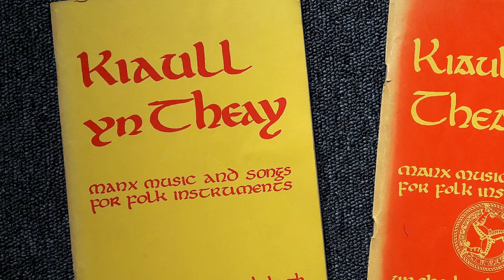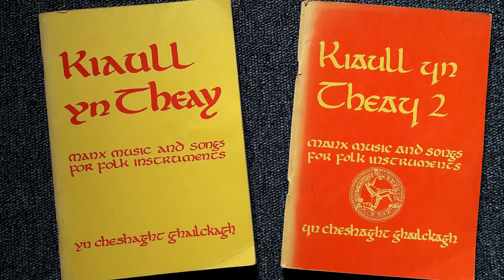Colin Jerry RBV interview, Lorient 1995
An interview with Colin Jerry RBV, one of the most important figures of modern Manx cultural history.
Speaking to Peter Browne in 1995 at the Lorient Festival in Brittany, Jerry explains something of the nature of Manx music, where to hear good Manx music in the Isle of Man on a Saturday night, and he sings 'Manannan Beg Mac y Leirr', a beautiful song in Manx Gaelic about the ancient Celtic God of the Island.

We owe a great debt of gratitude to Peter Browne for sending us this recording and for allowing it to be released here.
Thanks are also owed to David Fisher, for permission to use his photographs of Colin Jerry RBV.